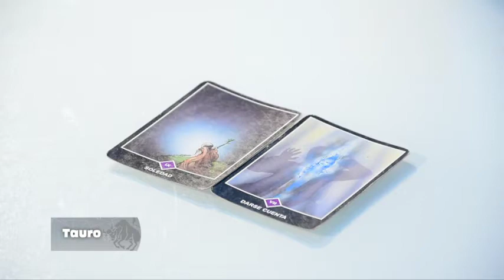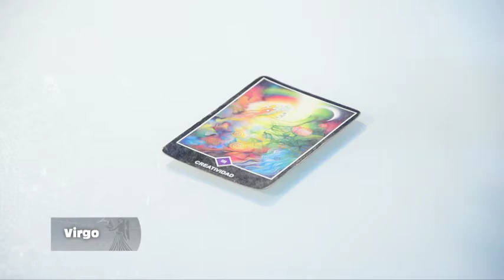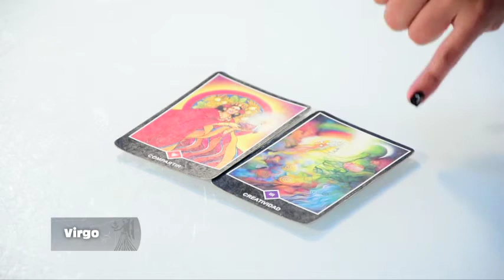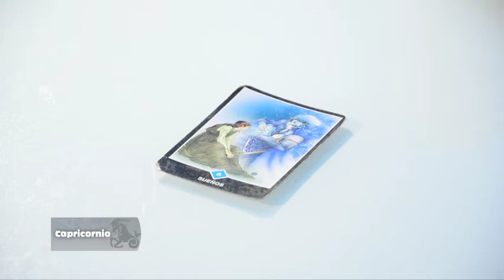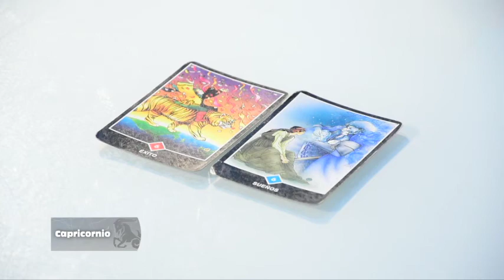Elemento Tierra - 04_10_2021 - Los Astros